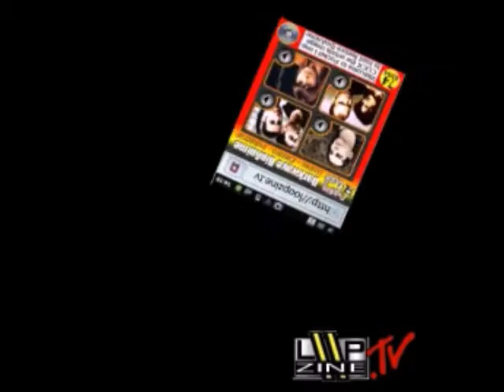Psyche - Issue 74 Pocket Loop March 2004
Its a synth pop revival with pumping dance-floor fillers.